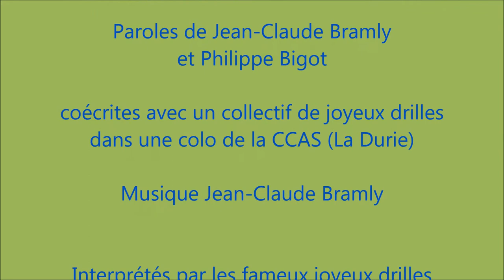Mais où t'as mis tes tongs ?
Douloureuse question existentielle qui se posa ce jour là dans une colo de La Durie (CCAS)